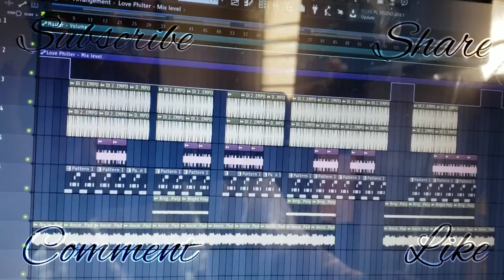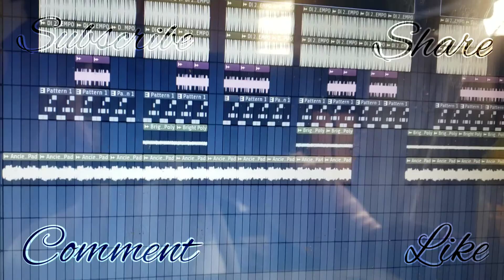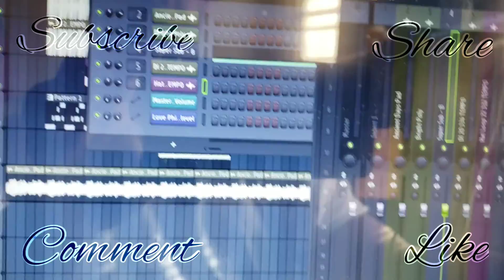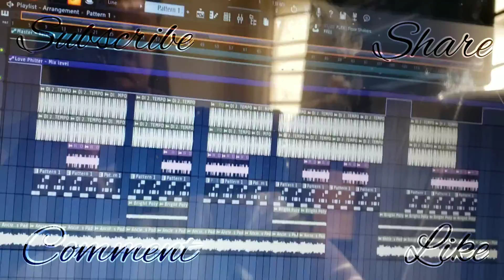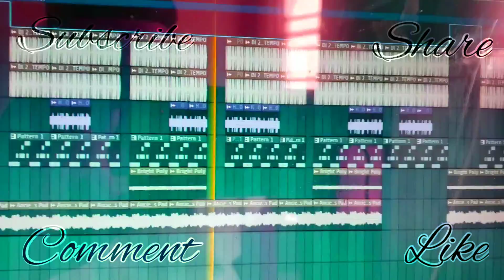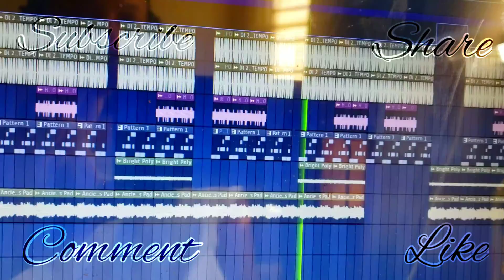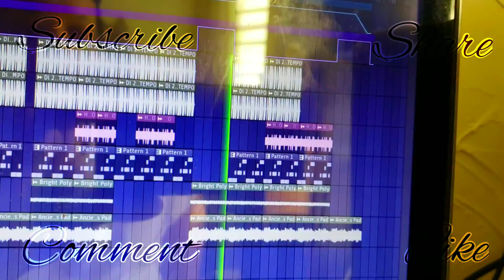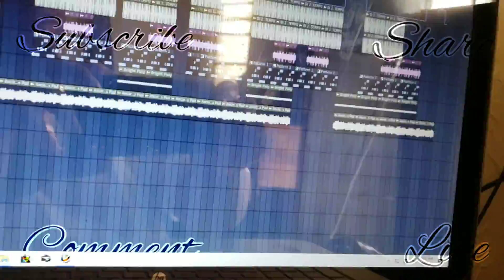FL STUDIO TUTORIAL 7: HOW I MADE "LOVE STORY" TRAP SOUL/R&B TYPE BEAT INSTRUMENTAL 2020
This Video Shows You How I Made "Love Story" My New Guitar Beat Don't Forget To Like Share Subscribe To My YouTube Channel "ERossDaBoss Beats" Hit That Notification Bell To Get Notified When I Upload New Videos!!!

TrapsoulBeats FlStudio20 RnBInstrumental olbaid mg the future cubase stock ableton vs fl studio